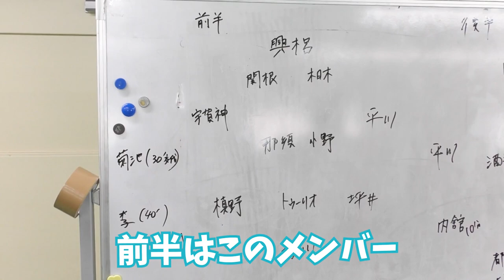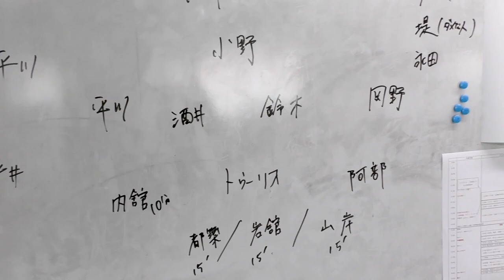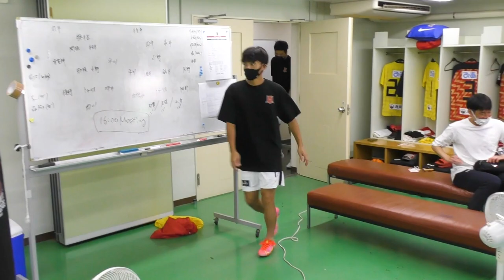【平川忠亮さん引退試合】前半・ロッカールーム潜入！！浦和レッズのレジェンド集合！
那須大亮さんの漢字に誤りがありましたことを、深くお詫び申し上げます。
誤：那須大輔→正：那須大亮

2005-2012サンフレッチェ広島
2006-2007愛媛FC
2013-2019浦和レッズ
2020-京都サンガF.C.   森脇良太46

誘ってんじゃんTV宛